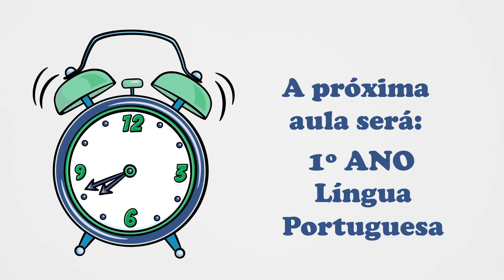Aula 90 - Aventura historiada: A floresta encantada